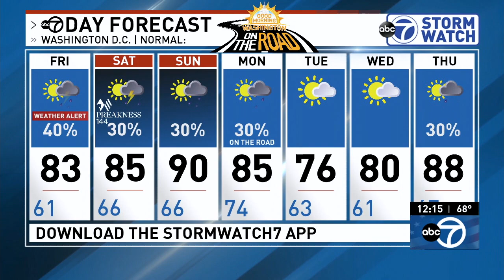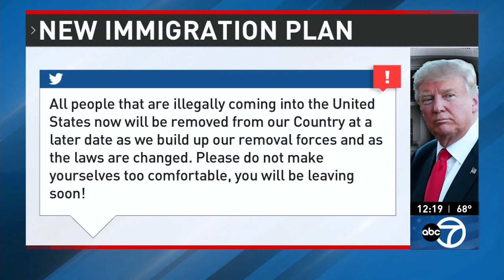WJLA HD Weather 20190517 1215